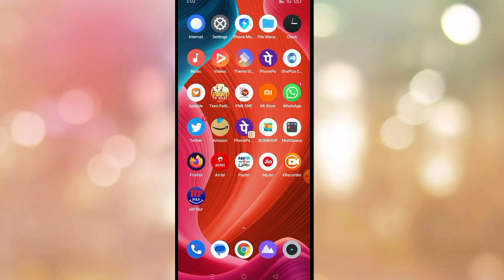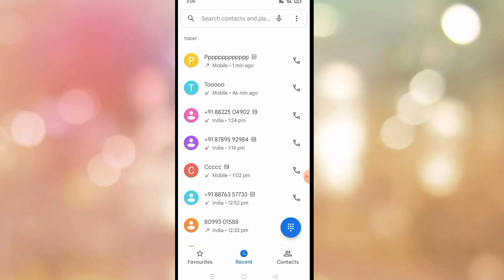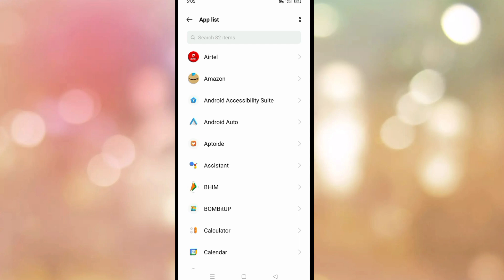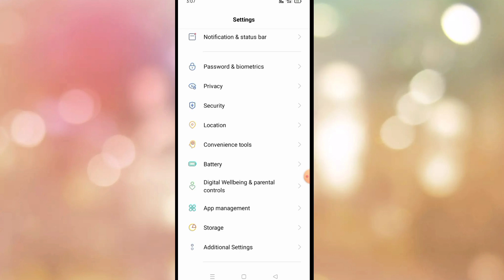Call Karne Par Display Off Ho Jata Hai | Call Karte Samay Phone Ki Light Band Ho Jati Hai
{ Your Quaris:-}
call sensor setting
call karte samay screen off
proximity sensor
proximity sensor not working
black screen during call
mobile sensor problem
smartphones screen off problem
smartphones
technical republic
Call Karte Samay Phone Ki Light Band Ho Jati Hai
Call Karne Ke Bad Screen Off Ho Jata Hai
Call Karte Samay Phone Ki Light Band Ho Jati Hai Redmi
Phone Karte Samay Light Band Ho Jaati Hai
Call Karte Samay Screen Band Ho Jaati Hai
Screen Off During Call Oppo
Vivo Screen Off During Call
proximity sensor off during call realme
call karne par display off nahi hota hai
call karne par display off ho jata hai redmi 9
call time screen off problem redmi
call karne par display off ho jata hai oppo
call screen off problem redmi 9 power
incoming call screen off problem
tecno mobile call screen off problem
कॉलिंग के समय डिस्प्ले लाइट ऑफ हो जाता है
proximity sensor not working in redmi note 7 pro
proximity sensor problem
How To Fix Proximity Sensor Issues
Fix Proximity Sensor Issue
Proximity Sensor Issues In All Xiaomi
redmi 7a proximity sensor problem
proximity sensor
redmi note 8 sensor problem
mobile sensor setting
redmi note 7 pro sensor setting
call sensor setting
mi note 7 pro sensor setting
redmi note 8 call sensor setting
mi a3 sensor problem
proximity issues phone
black screen during call realme
black screen during call realme 7
realme screen off during call
realme 5s screen off during call
call screen off Problem
screen off during call problem
screen off during call realme
screen off during call mi
screen off during call
call screen off problem oppo
call screen off problem realme
redmi screen off problem
redmi 9 power call screen not showing
proximity sensor not working 2023
call screen off problem redmi
automatic screen on problem
proximity sensor problem
how to fix proximity sensor not working problem
call aane par display light nahi aa raha hai
call aane par dikhai nahi de raha hai
redmi 9a
redmi power
sk tech
call screen off sensor
2023
call aane par screen light band ho jati hai
calling time off screen light
call aane par screen on nahi hoti
call aane par screen off
call aane par screen off ho jati hai
call aane par screen light nahin chalta hai
call karne par light band ho jati hai
call karne par light band ho jata hai
incoming call display light off
samsung mobile call screen off problem
samsung phone me call karne par display off ho jata hai
call karte samay screen off ho jata hai kaise thik kare
samsung mobile mein call karte samay screen Band Ho Jata Hai Kaise theek Karen
samsung mobile mein call karte samay display off Ho Jata Hai Kaise theek Karen
samsung mobile call screen off
samsung mobile call display off problem
samsung mobile call problem
Technical Town
call aa rhi hai par screen me show nahi hori hai
phone aane par number nahi dikh raha hai
call aane par number nahi dikh raha hai
phone aane par screen par nahi dikh raha hai
phone aane par dikhai nahi deta hai
phone aane par dikhai nahi de raha hai
phone aane par number na dikhe to kya karen
call aane par show nahi ho raha hai
phone aane par screen par dikhai nahi deta hai
lncoming call mobile screen par nahi dikh raha hai